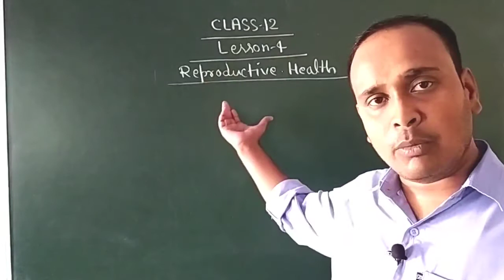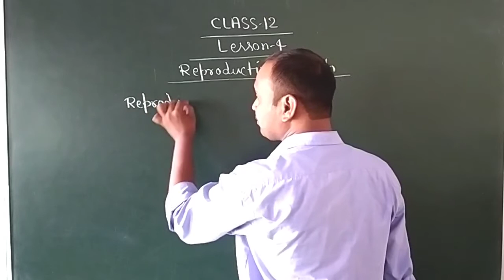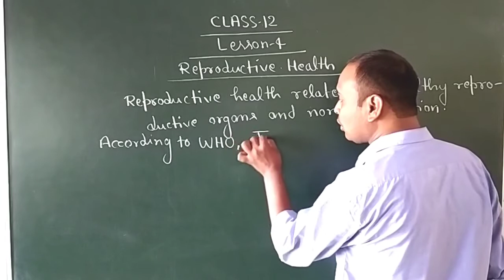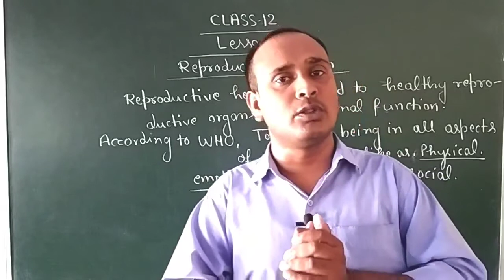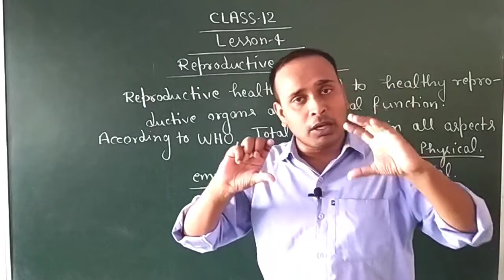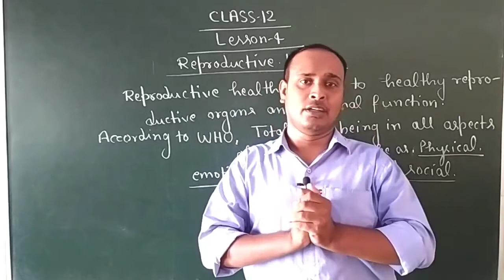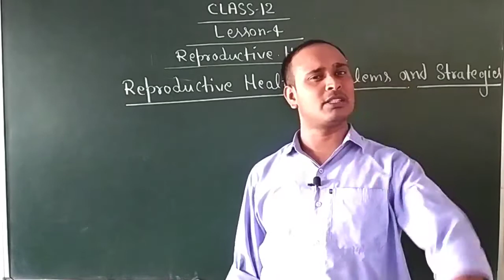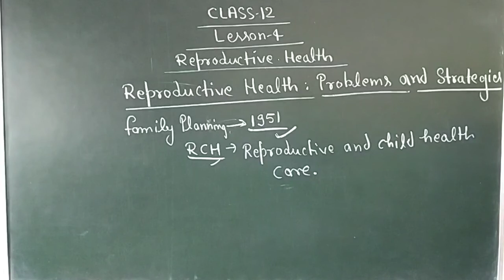Class -12 //Lesson -4//Introduction of reproductive health